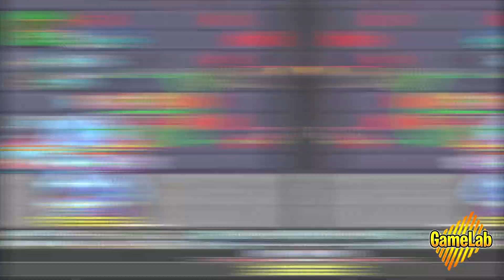Willzera solado - Tibia